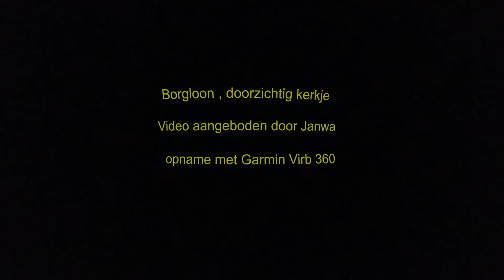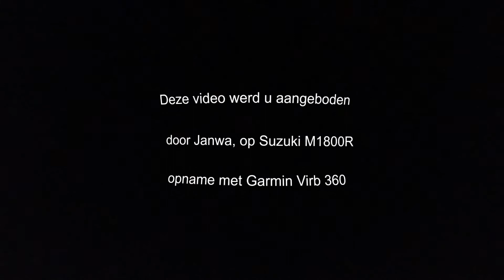Borgloon 2020-05-09 doorzichtig kerkje , versie HF1080dpi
rondritje van M1800Riders naar het doorzichtig kerkje van Borgloon .
dit is een 360° opname die nu online staat in 2 versies:
1: hyperframe1080 Dpi: Hierbij draait de camera naar oogpunten die ík zelf mooi vond.
2: full 360° weergave: Hierbij kun jij zelf rondkijken waar je zelf wil, met de muis van de computer, of swipen over tablet of gsm scherm. ook te virtueel te bekijken met VR-bril.